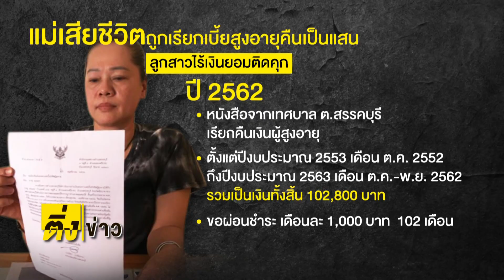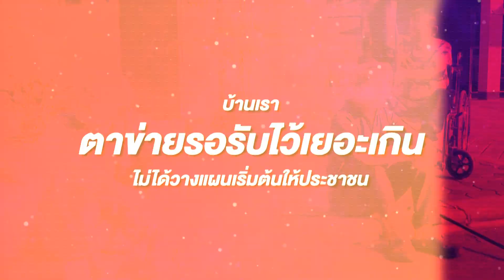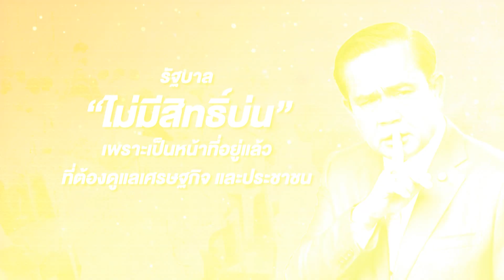ติ่งข่าว วันที่ 26 ม.ค.64 | แก้ระเบียบเบี้ยคนชรา เยียวยาคนจน